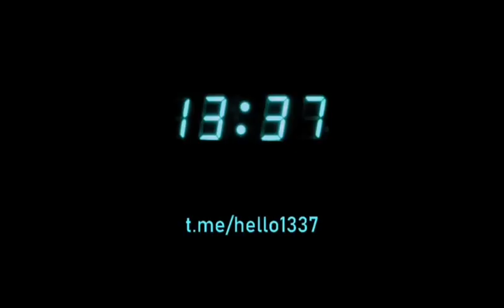Medieval armor against medieval arrows